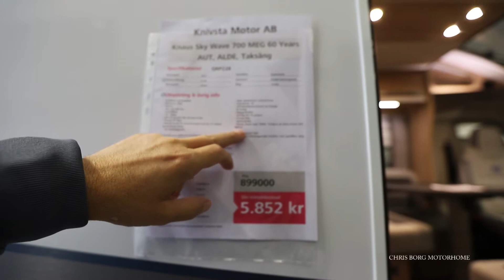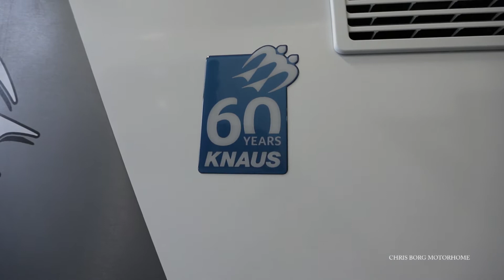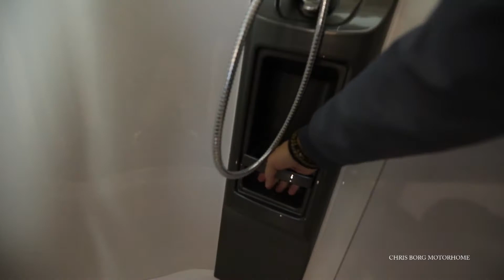KNAUS SKY WAVE 700 MEG 60 Years 2021 Motorhome 7,52 m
First look at a KNAUS SKY WAVE 700 MEG 60 Years 2021 Motorhomen at Knivsta Motor in Knivsta in Sweden.